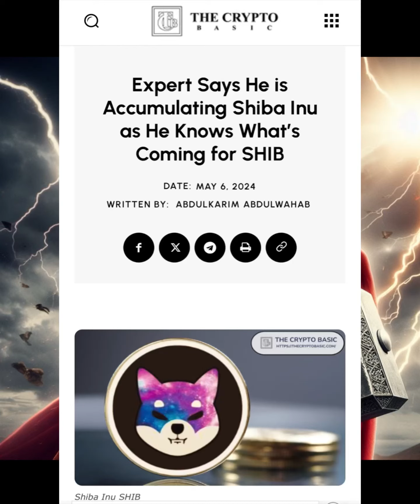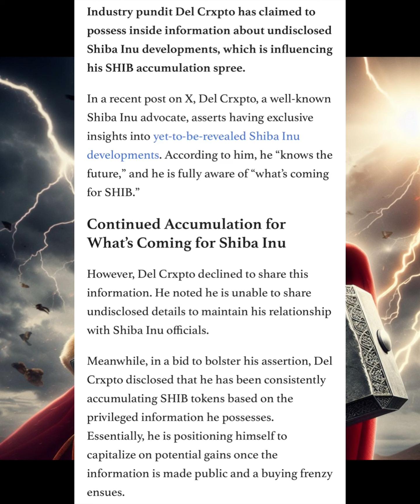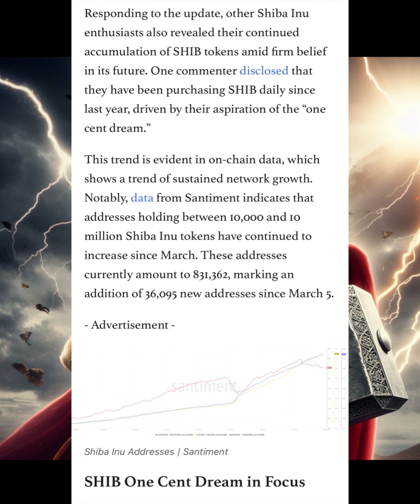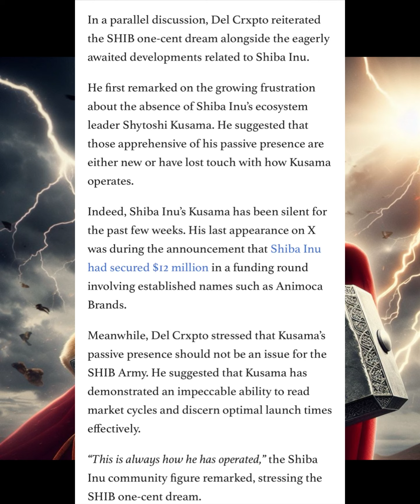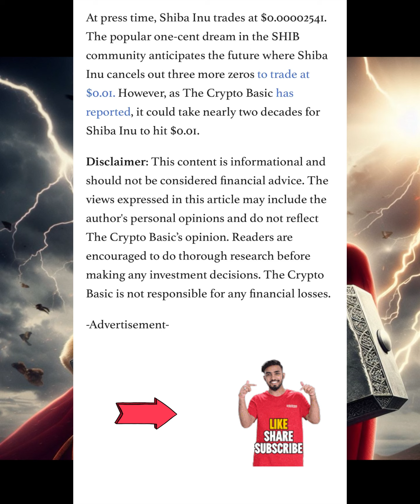NOW! CONFIRMED BONE SHIBASWAP HOLDERS! TIME TO BUY SHIBA INU & BONE TOKEN! BUY SIGNAL SHIB ARMY !!!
Now, back to the crypto whirlwind! NOW! CONFIRMED BONE SHIBASWAP HOLDERS! TIME TO BUY SHIBA INU & BONE TOKEN! BUY SIGNAL SHIB ARMY !!!

Share your insights below – let’s embark on this thrilling journey through the ever-evolving crypto landscape! 💡💰